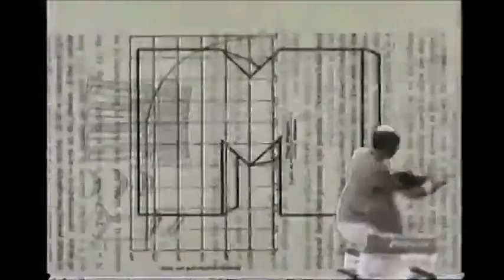1991 Adam Curry VJ clips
Small clips from a Rod Stewart marathon